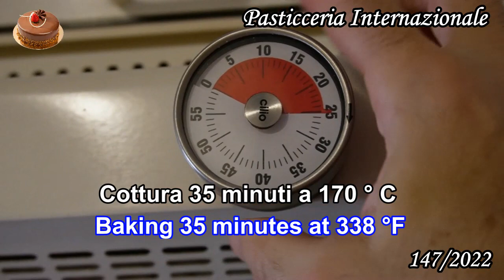Come fare una Torta Veloce con Nutella per colazione ( Subtitles )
Oggi una ricetta veloce per fare una torta per la colazione , questa torta è veloce da fare ed ha un gusto di nutella grazie alla spirale sulla sommità della torta